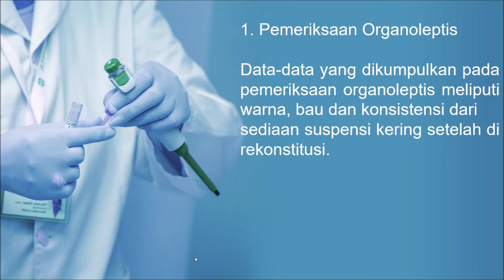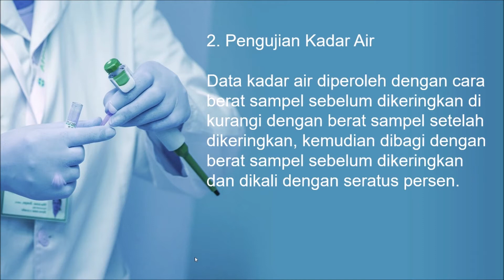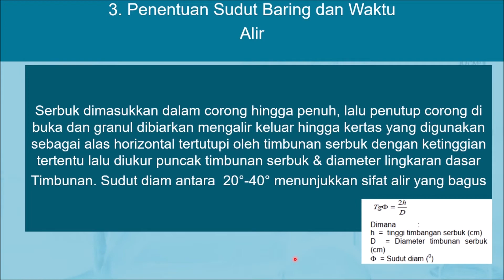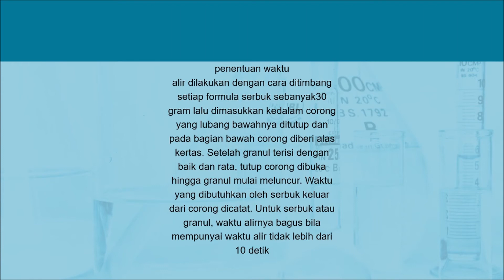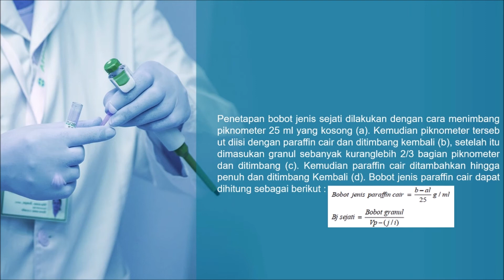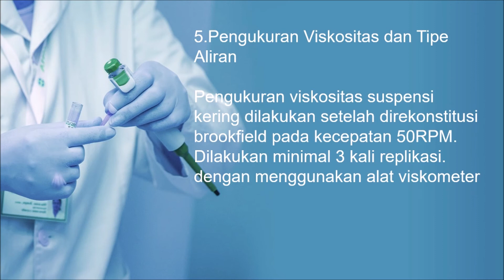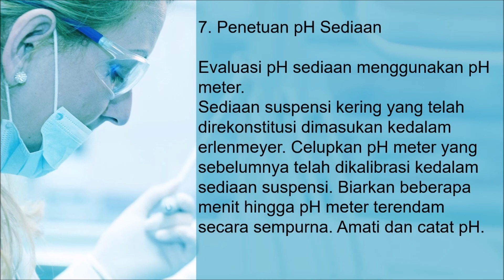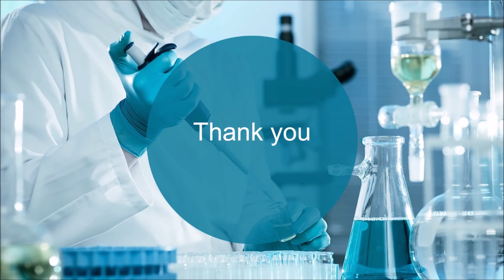QUALITY CONTROL TEST FOR DRY SYRUP (DS) / UJI MUTU FISIK SIRUP KERING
video ini memberi penjelasan materi teknologi formulasi sediaan farmasi semisolid dan cair dalam pokok bahasan UJI MUTU FISIK DRY SYRUP (DS) / SIRUP KERING

This video provides an explanation of the technology formulation for semisolid and liquid pharmaceutical preparation on the subject of QUALITY CONTROL TESTS for Dry Syrup / Dry Syrup

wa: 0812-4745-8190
thanks...